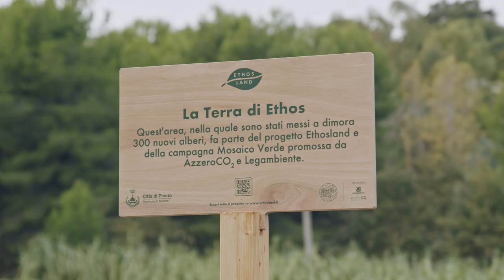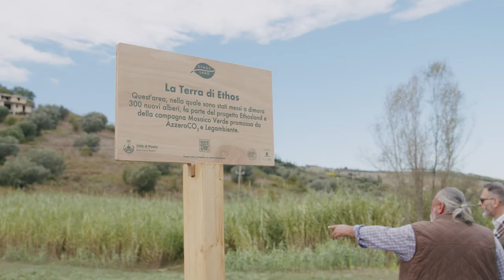PIANTUMAZIONE NAZIONALE ETHOSLAND - ALLA VIGNA EVENTI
In questo meraviglioso video, Davide Petrucci e Marta Illuminati (assessore all'ambiente del Comune Di Pineto) ci raccontano la piantumazione delle prime 1.000 piante che danno vita ad Ethosland, un grande progetto corporate sul quale lavoriamo da molti mesi e che finalmente è diventato realtà!

Ringraziamo il nostro cliente Ethos e tutti i direttori dei suoi 22 Centri Commerciali per questa bellissima avventura green che ha l'obiettivo di riqualificare il territorio contribuendo alla biodiversità locale e alla tutela degli ecosistemi urbani con piante autoctone, come ad esempio salici e pioppi.

L’iniziativa Ethosland rientra in Mosaico Verde, la campagna nazionale di forestazione promossa da AzzeroCO2 e Legambiente.

Un bellissimo progetto che prevede anche il coinvolgimento di scuole, comuni, cittadini e clienti e di cui gestiamo e coordiniamo ogni singolo aspetto a 360°.